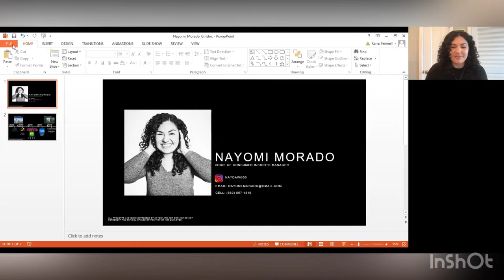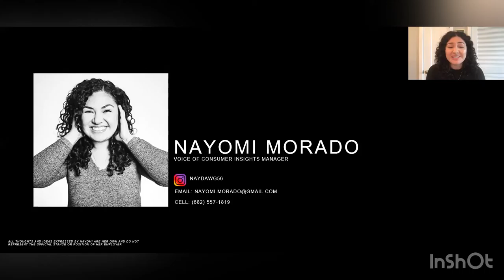Let’s Taco’ Bout Building You’re Brand!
On this episode we discussed tips and steps to guide you to building the best brand that represents you with guest speaker Nayomi Marado.

 Let's Taco'Bout It is a group of 5 programs directors with Girls Inc. of Tarrant County. On this podcast we will discuss mental health, financial stability, healthy sexuality and much more!